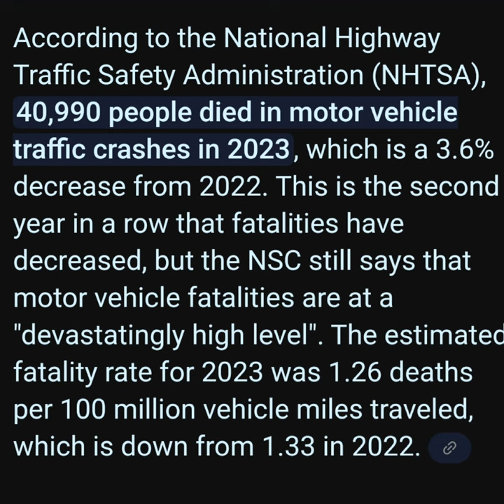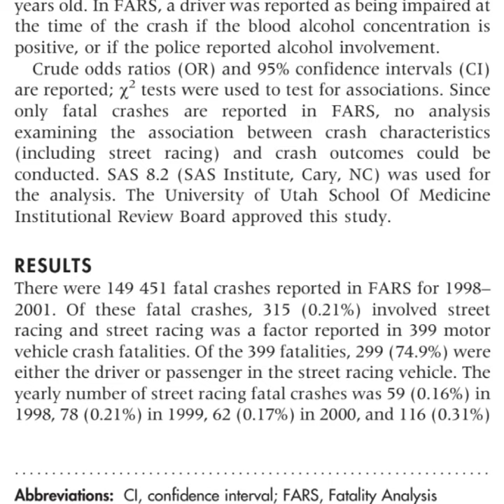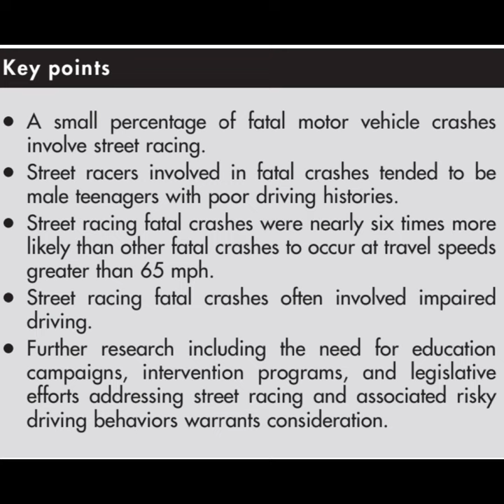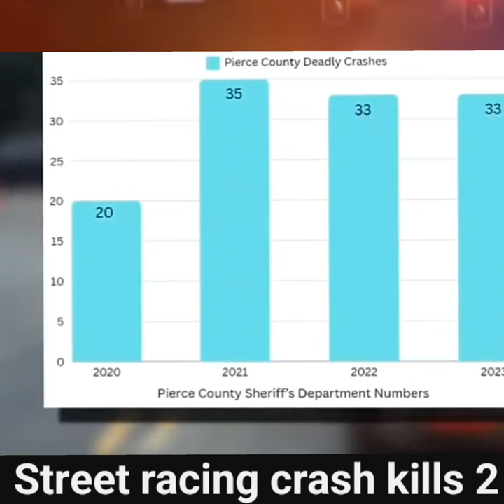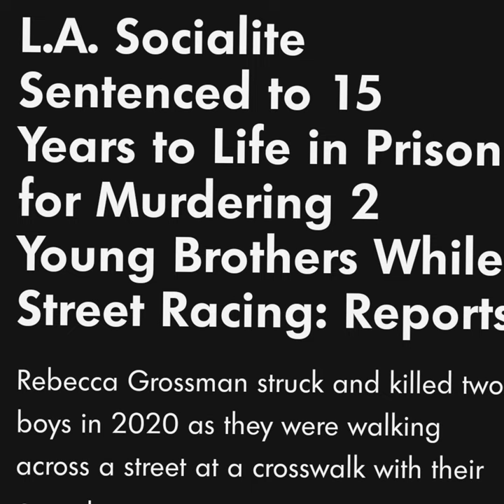The Deadly Dangers of Street Racing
The horrifying Dangers of Street Racing has increased as cars have become faster and drunk driving continues to by a significant factor